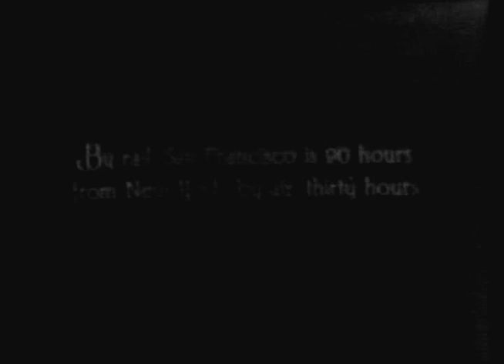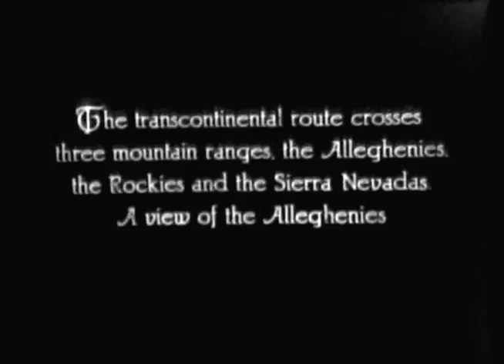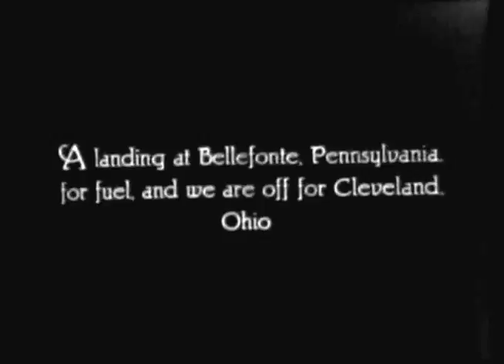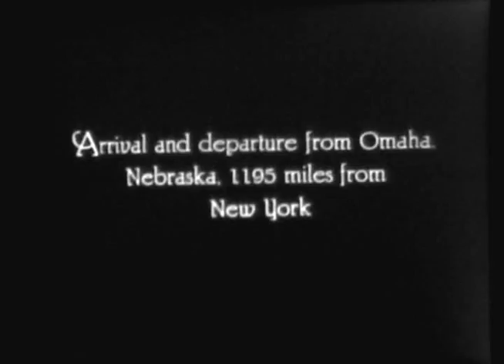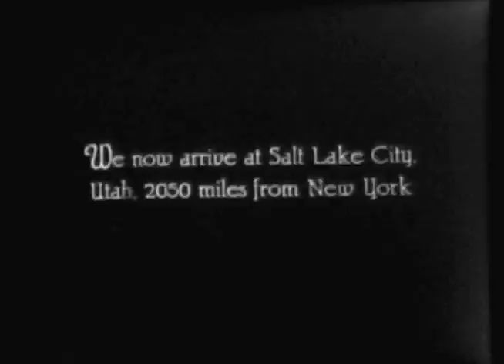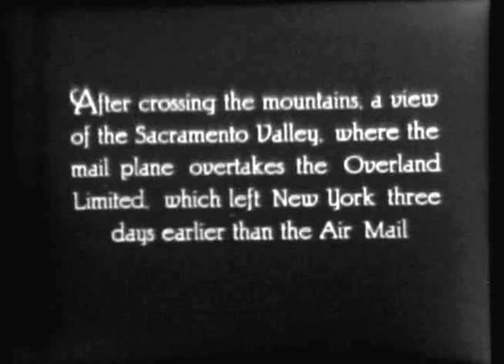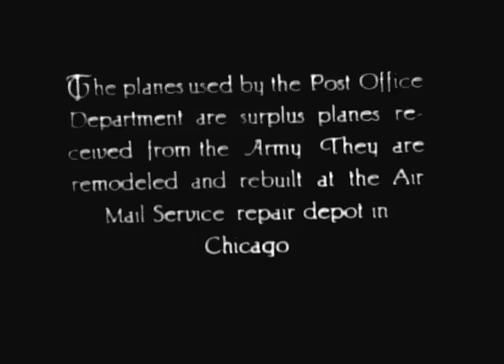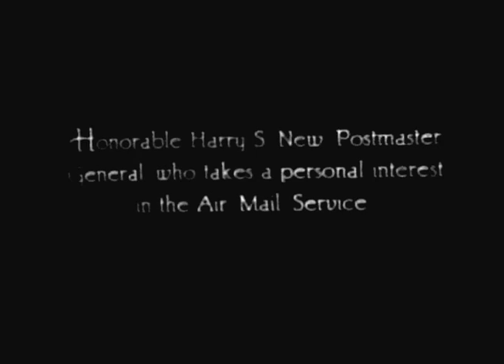Air Mail Service (Ca 1924)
An unusual feature length film from the 1920s about the Air Mail Service which, essentially, began civil commercial aviation in the U.S.
An air mail plane flies from New York City to San Francisco, making various stops. Consists mostly of aerial views of the plane and the terrain. Reel 1 shows the handling of a letter preparatory to the flight. The airplane leaves New York and flies over the Allegheny Mountains. Reel 2, the plane flies to Iowa City, Iowa, making stops at Bellefonte, Pennsylvania; Cleveland; and Maywood, Illinois. Reel 3 shows the flight from Omaha to Salt Lake City, with stops at North Platte, Nebraska, and Rock Springs, Wyoming. Reel 4, from Reno to San Francisco. Reel 5, Army planes are reconditioned for air mail service and night landings are made at the Air Mail Service Depot at Chicago. Shows Harry S. New and an aerial panorama of Washington, D.C.

In 1925, the Congress passed HR 7064 entitled "An Act to encourage commercial aviation and to authorize the Postmaster General to contract for Air Mail Service" (The Kelly Act) which directed the U.S. Post Office Department to contract with private airlines to carry the mail over designated routes many of which connected with the Government operated Transcontinental Air Mail route between New York and San Francisco.

Pilots connected with the early air mail service:
Bill Boeing
Eddie Hubbard
Leon Smith
E. Hamilton "Ham" Lee
James H. "Jack" Knight
J.D. Webster
William E. Lewis
J.L. Eaton
James P. "Jim" Murray
Frank Yager
George L Boyle
James C Edgerton
Torrey Webb
Dave Behncke
Ernest M. Allison
Elmer G. Leonhardt

The transcontinental airmail route ran from New York to San Francisco opened August 20, 1920.